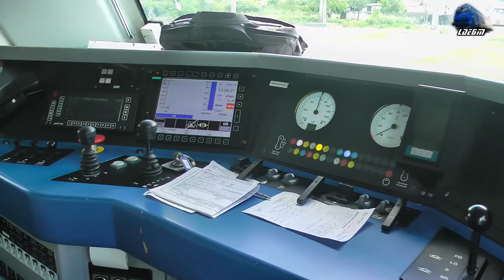Oprire Motor MTU 16 V 4000 R41 Engine Stop - Siemens ER20 Hercules Dieselok - Engine Room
1:Cabview/Führerstandsmitfahrt - Locomotiva Siemens ER20 Dieselok
2:Prezentare Sala Motor/Engine Room Presentation - Siemens ER20 Dieselok
3:Oprire Motor MTU 16 V 4000 R41 Engine Stop - Siemens ER20 Hercules Dieselok - Sala Motor/Engine Room